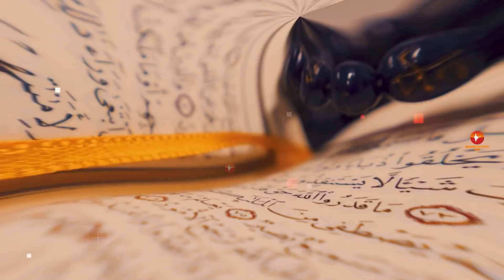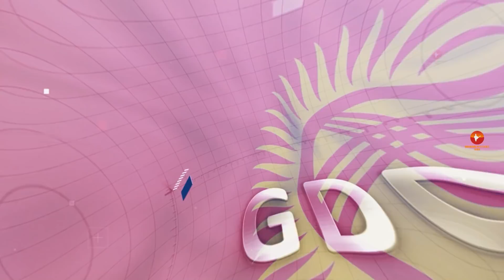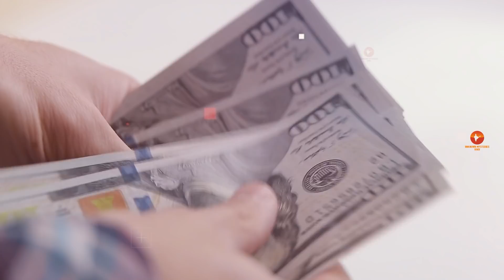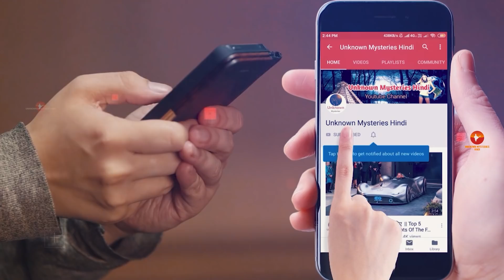दुनिया के 10 सबसे खुशहाल मुस्लिम देश // Top 10 Happiest Muslim Countries in the World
Today we are going to show you Top 10 Happiest Muslim Countries in the World